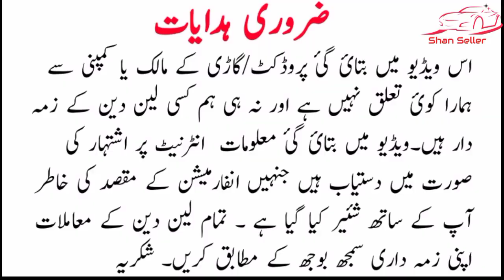toyota vigo 2012 model review price and details | used cars price in pakistan | Shan Seller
گاڑی کے مالک کا کنٹیکٹ نمبر

topic covers :_:

1 toyota vigo
2 thai vigo 2004
3 used cars
4 used cars for sale
5 used cars for sale in pakistan
6 cheap use car
7 cheap use car for sale
8 car prices
9 used cars price
10 car bazar
11 cheap price cars
12 mehran car price
13 cultus car price
14 khyber car price
15 how to get installment cars
16 how to inspect cars
17 how to inspect engine
18 how to check cars
19 how to sale cars
20 how to purchase cars
21 sasti car
22 cheap price cars
23 olx used cars
24 cars sell
25 sell cars
26 vigo price
27 olx karachi cars
28 olx islamabad cars
29 second hand cars
30 low price cars